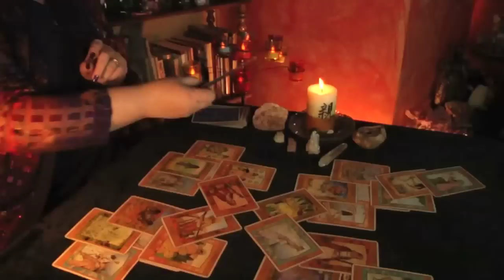Music City Moon Goddess